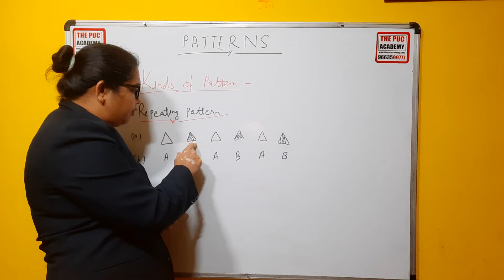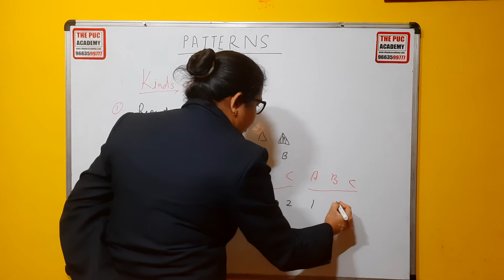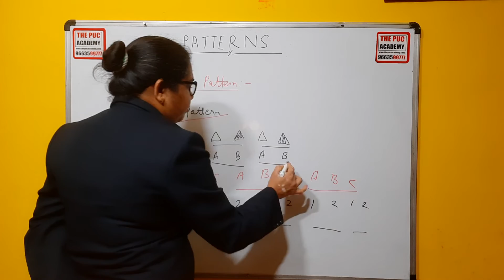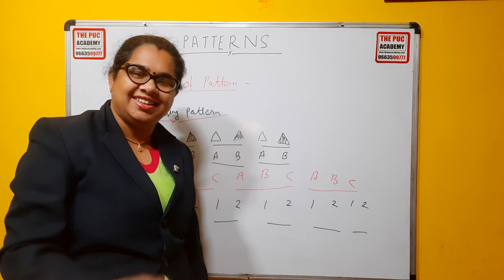OLYMPIAD MATHEMATICS CLASS-2 PATTERNS-02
Repeating partern